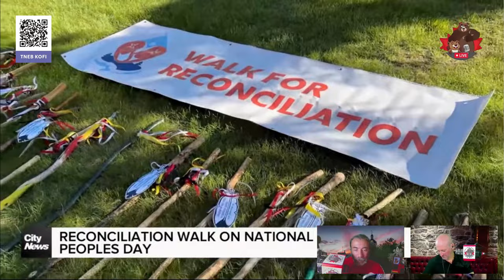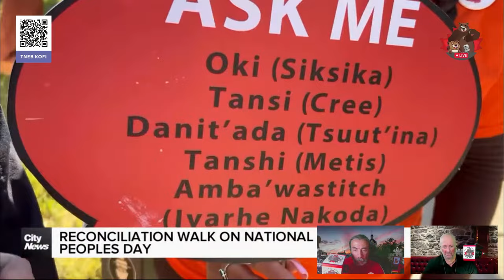Speed Beavering -- The Daily Beaver Morning Show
From the Beaverton:
"Ontario Science Centre closes after roof in danger of collapsing under weight of Doug Ford’s bullshit."

A more accurate headline I could not write.

Ford is hell bent on tearing it down to sell off to a developer. He cares not about what the ACTUAL report says, he only cares about tearing it all down.

Ontario, we told you who Doug is. You didn't listen.

Episode 410 Mon, June 24, 2024, Here, We, GOOOOOOOOOOOOOOOOOOOooooooo!

On Episode 410 of our show, we explore three important political events in Ontario: an upcoming federal by-election, the uprooting of a cherished treasure, and a failure on a major policy plank.

Also, we talk about:

* Oilers
* Bonne Saint-Jean !
* National Indigenous Peoples Day
* Toronto-St Paul By-Election
* The Beaverton on the Ontario Science Centre
* Ford Fails on Housing: CMHC
* Nenshi Wins!

As the Olympic and Paralympic Games are fast approaching, why not support Canada's Wheelchair Basketball program by purchasing one of these snazzy t-shirts for just $35.

Finally, support your fellow Canadians by donating to the Red Cross Canadian Wildfire Fund.